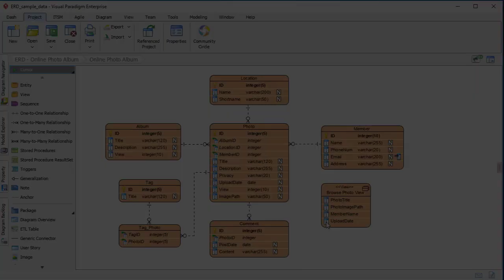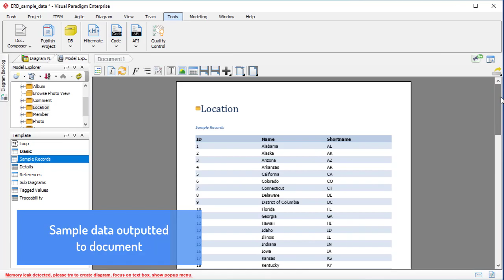Output Entity Sample Data to Document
The Doc. Composer in Visual Paradigm allow user create custom template to query and output model data into documents.